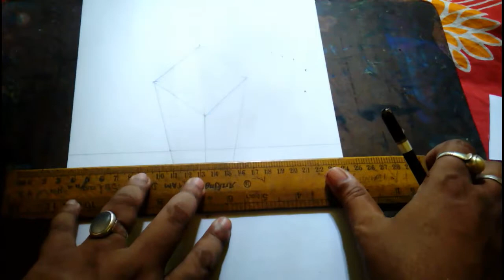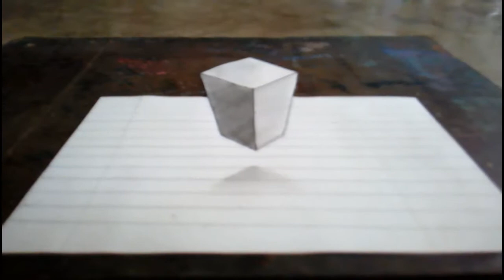How to 3D drawing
learn how to 3d drawing with pencil.watch step by step video.it is very easy and interesting.